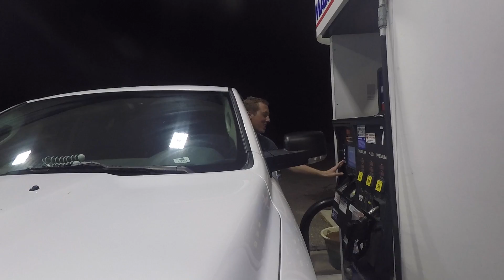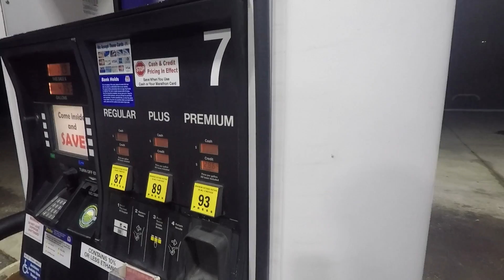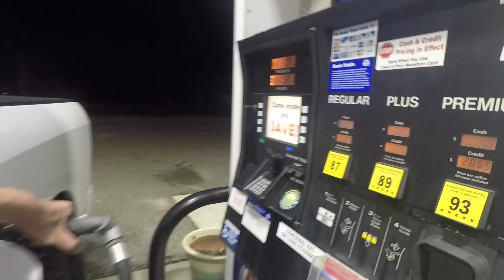I DID IT... But Got Roasted By a Diesel Owner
**CLEETUS and CARS! Come meet me at my event April 22nd!

There's nothing like a good ol bet with my buddy Cooper! Had to teach him a lesson... next time, I'm trying this with the Vette. Mid fill up, a guy in a diesel pulled up. As you can see, things got rowdy!

Cleetus McFarland
6921 E St Rd 70